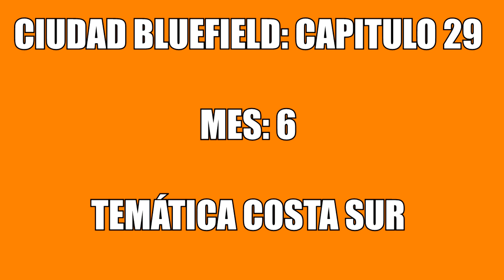CONSTRUYENDO MI CIUDAD EN MINECRAFT #29 COSTA SUR - DIVANJM03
Capitulo 29: En este capitulo construí la nueva costa sur en bluefield, se construyo la playa y el mar "manualmente" así como unos edificios y un centro deportivo.

AGREGAME: 👇👇👇 Xbox One / PC: divanjmYT
VIDEO GRABADO EN: MINECRAFT EDICION BEDROCK PC 1.16.20
 ÍNDICE DEL VIDEO:

0:00 INTRO
0:53 CONTENIDO DEL VIDEO

EN ESTE VIDEO PUEDES ENCONTRAR:
EL PROCESO DE LA CONSTRUCCION DE UNA CIUDAD EN MINECRAFT
COMO CONSTRUIR UNA CIUDAD EN MINECRAFT
MINECRAFT CIUDAD LLAMADA: BLUEFIEL CITY
COMO HACER UNA CIUDAD EN MINECRAFT
BLUEFIELD CITY CIUDAD
COMO HACER UN EDIFICIO EN MINECRAFT
COMO HACER RASCACIELOS EN MINECRAFT
CONSTRUYENDO EDIFICIOS E MIJECRAFT
DIVANJM03 CIUDAD
DIVANJM03 MINECRAFT
BLUEFIELD CITY
BLUEFIELD CIUDAD
LA COPIA DE ESTE VIDEO SERÁ DENUNCIADA
Video creado y subido por divanjm03